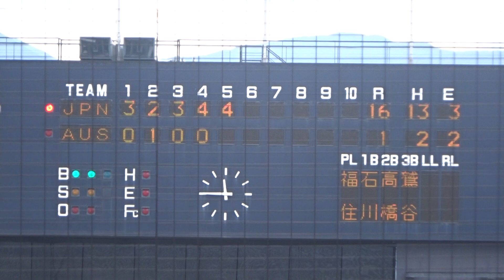侍ジャパンU-15代表5回表の攻撃（16得点まで）vsオーストラリア代表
『U-15アジアチャレンジマッチ2017』
場所：坊っちゃんスタジアム